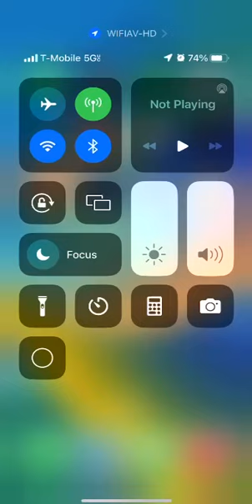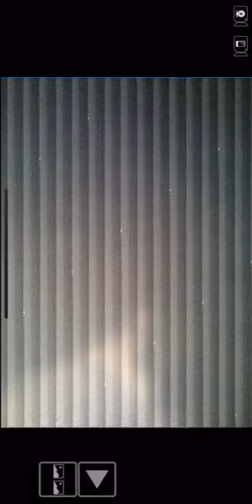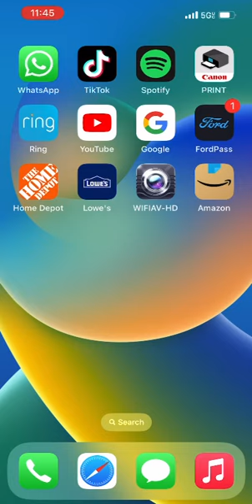6990 W Colonial Dr Cox Plumbing 6-9-23 (2)